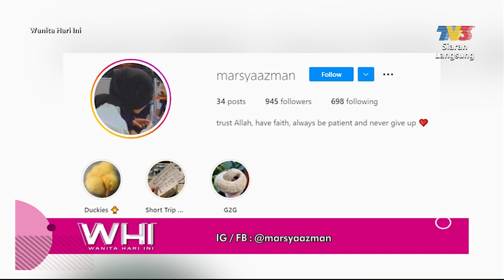Haiwan Comel Landak Dan Itik | WHI (21 Mei 2022)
Topik: Haiwan Comel Landak Dan Itik